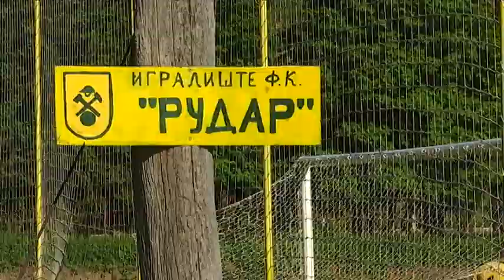FK "Rudar 1947" Stamnica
Reportaža o verovatno jedinom fudbalskom klubu u Braničevskom okrugu u kome igraju isključivo meštani. Reportaža je emitovana u Jutarnjem programu RTS 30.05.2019. Autor Novica Savić.